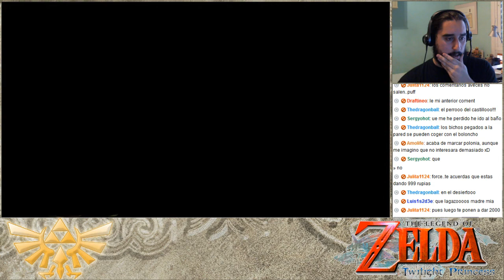The Legend of Zelda Twilight Princess | Episodio 49 - Tonteando con las estatuas